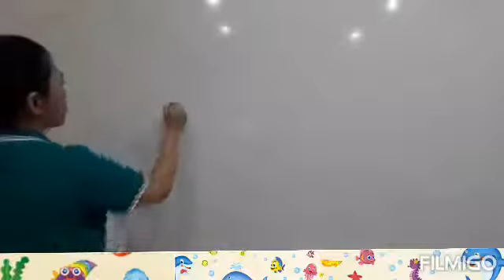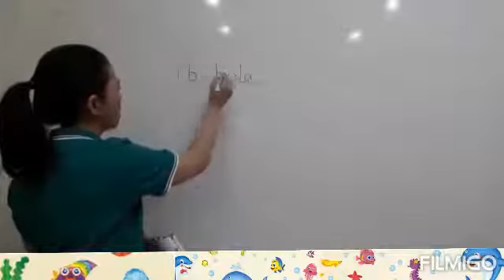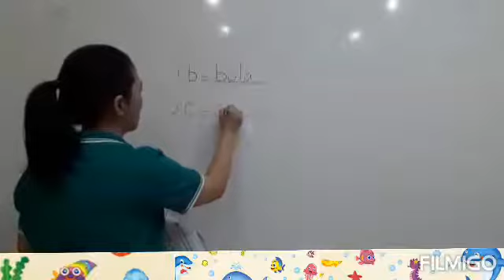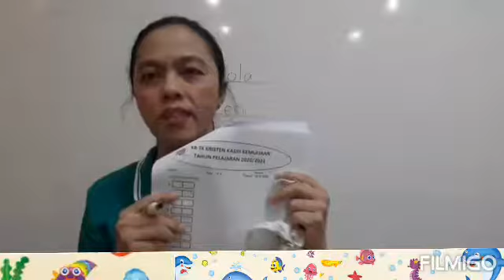PJJ TK B 28/9/2020 Menulis nama gambar dan Dikte